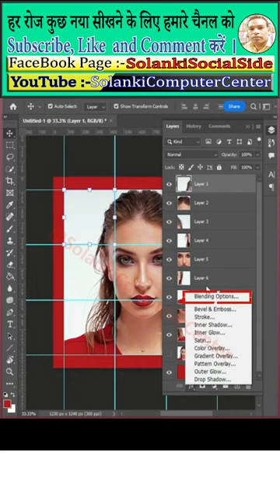Photoshop Graphic Design…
इस वीडियो में आप जानेंगे कि फोटोशॉप से डिजाइन कैसे बनाते हैं।